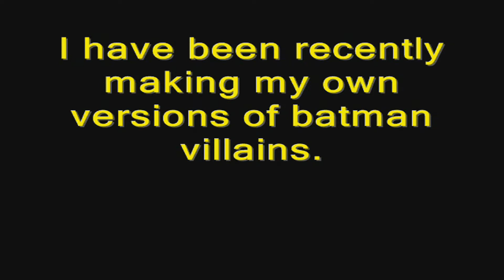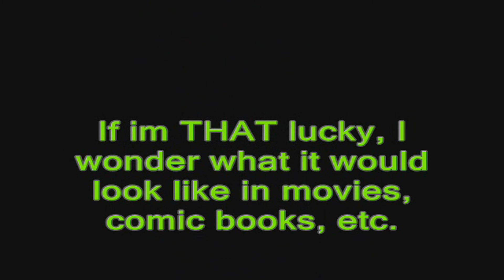Custom Batman Villains.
It's great to be back in touch with the Youtube community! Im just getting interested in making my own version of batman villains.